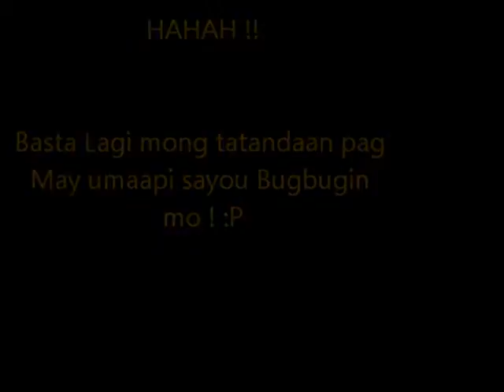Porz Chelsea Mayuga Maravilla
Mabaet, Maganda Sexiii , at Matalino